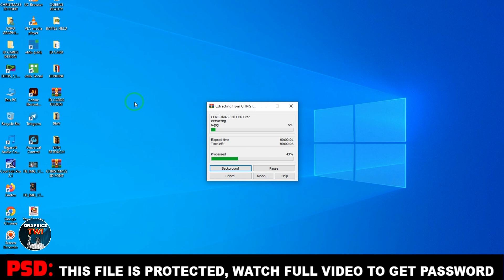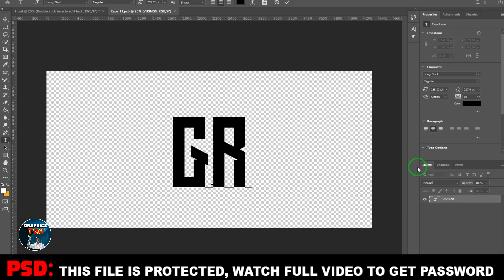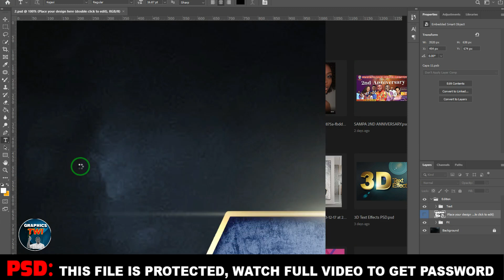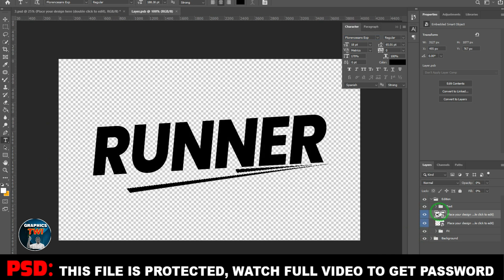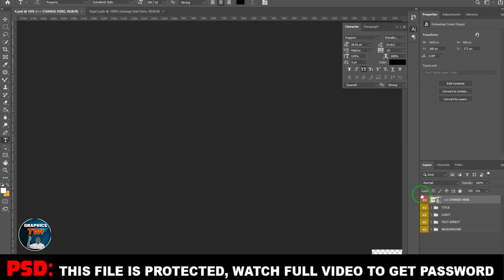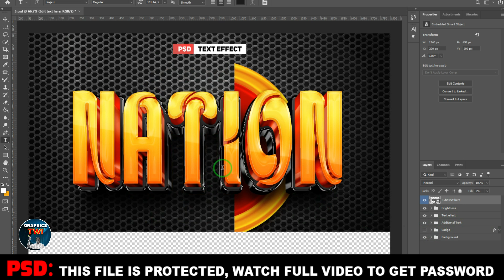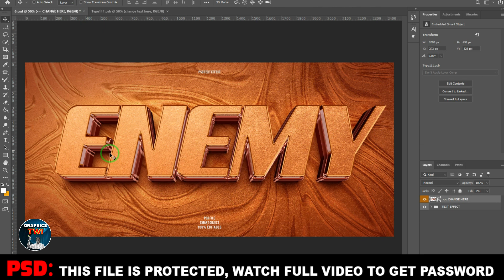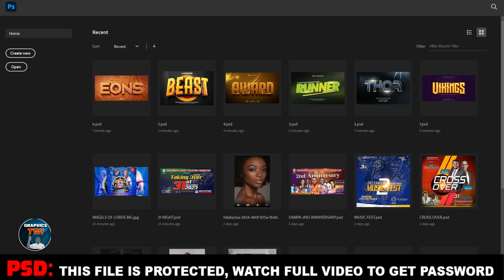DOWNLOAD FREE PSD LOGO FONT - 3D HIGH DEFINITION LOGO FONT - PSD - PHOTOSHOP 3D FONTS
300 views  Dec 14, 2023

• HOW TO DESIGN PACKAGE MOCKUP IN FEW M...

Previous Videos

 • GHANA@66 INDEPEND...

 • GHANA@66 INDEPEND...